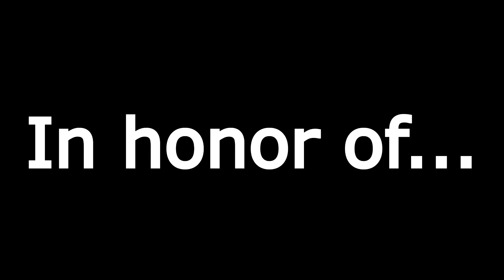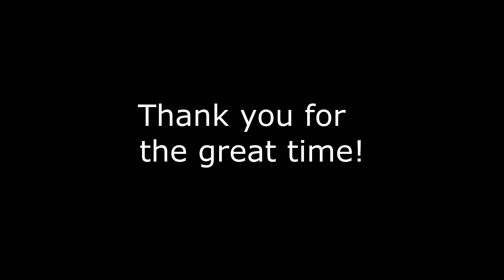RIP KTM EXC 125 | EnduroManiacs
Bye bye my KTM EXC 125. New Year, new bike, new life ;)

Song: Logic - Let Me Go (feat. Lykke Li)